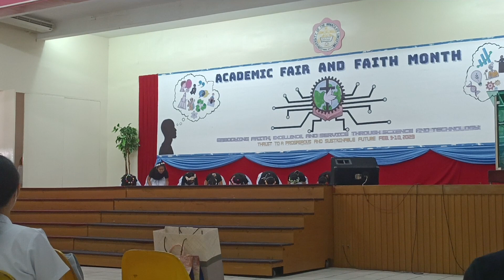Lyrical Dance Presentation at UIC Academic Fair 2023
Hello! Please *boop* the like button if you enjoyed the video! Bye!

-Introduction-
Hi again! My name is Leanna, pronounced "Lehyana or Liyana" I was born on the 30th of May 2011 making me a Gemini. I love art, and crafts, watching movies and eating. and being active. My primary sport is Taekwondo and in my channel, there are tons of TKD-related vids, don't forget to check them out!. But aside from my TKD adventures, I also post, Vlogs, Travel, Everyday life, and Reaction vids. And that sums it up!

(My Facebook is private and open to only friends, family, and relatives.)